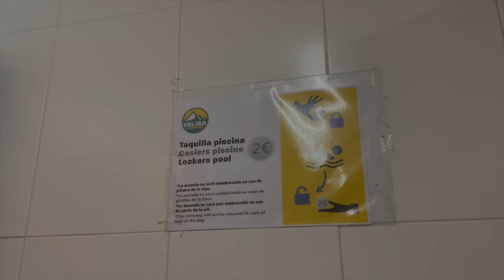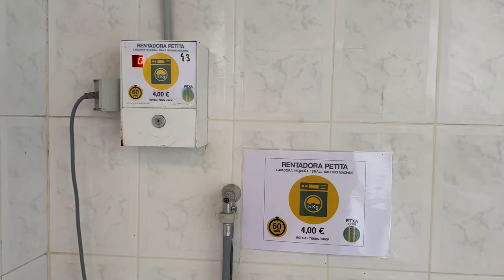Guia De Camping En Andorra: La Mejor Experiencia De Camping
Buenas familia, como están?? Como ya saben esta apunto de llegar el invierno, así que los amantes de las caravanas, autocaravanas y del esquí estaréis deseando que empiece a nevar para venir a Andorra.

Aquí os explicamos los 3 Camping de Andorra que están abierto y como son por dentro.